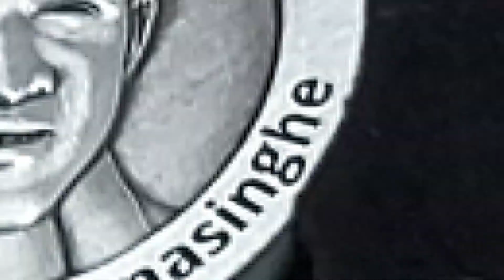උපුල් චන්දන ලංකාවේ ක්‍රිකට් වලට කියපු කතාව What Upul Chandana Said about Sri Lankan Cricket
Many Thanks for Mr. Upul Chandana for sparing us a few minutes of his busy schedule to tell us his story, which like us you will find very interesting. So watch till the end what this cricket icon has to say.

Presented by                Kavinda Kaushalya
Filmed and edited        Ishan Alwis